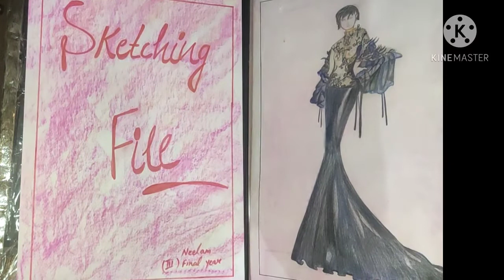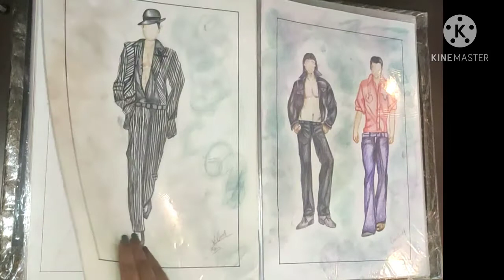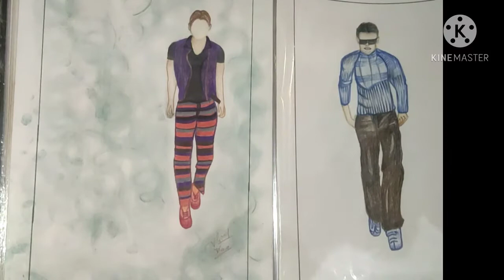All dresses designed by me#follow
hi everyone